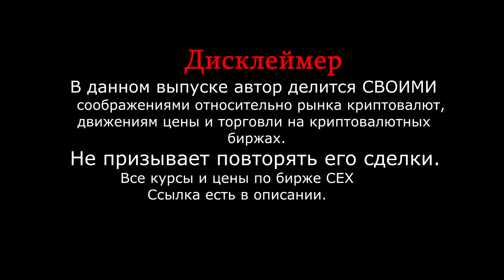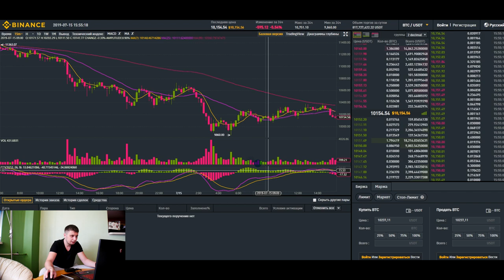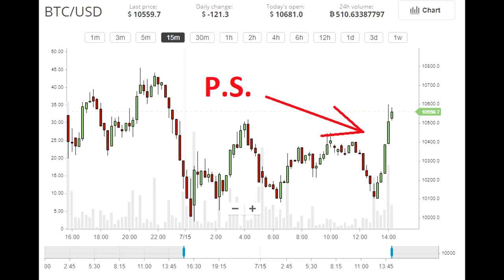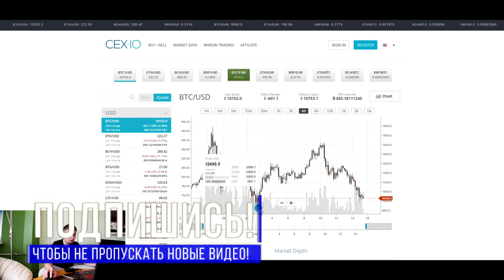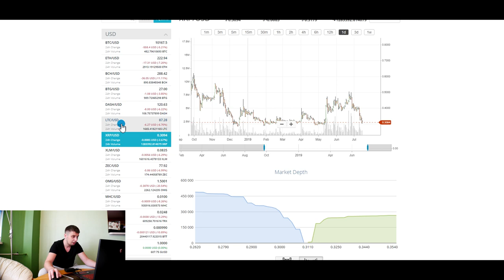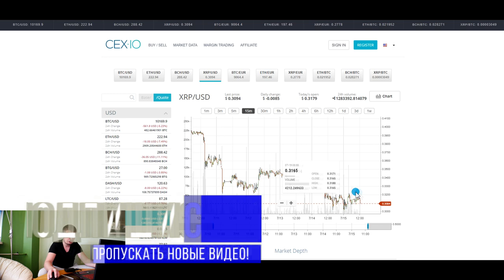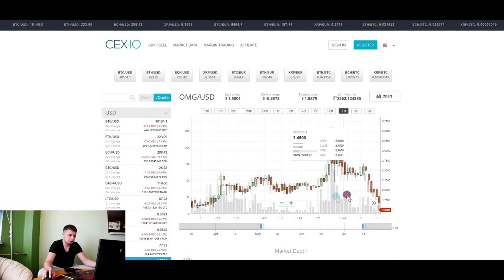💥 БОЛЬШОЙ ОБЗОР СИТУАЦИИ НА КРИПТОРЫНКЕ! 💥 ВАЖНЫЕ МОМЕНТЫ! BTC ETH XRP LTC OMG Прогноз, Анализ.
Друзья , всем привет. Сегодня разберем ситуацию с биткоином и альткоинами. Дам Вам свои соображения по рынку и расскажу какие действия тут стоит предпринимать. Разберу BITCOIN btc / ripple xrp/ xlc omg ethereum eth / Маркетмейкер реально пугает уровнями, но если рассматривать ситуацию более глобально, то можно подчерпнуть много интересных и важных моментов. Выпуск интересный рекомендую к просмотру.